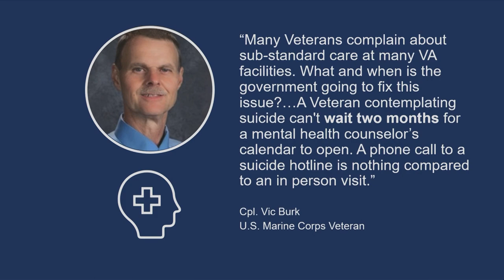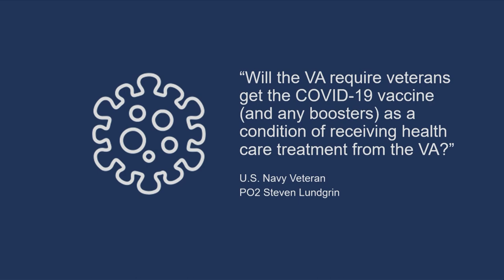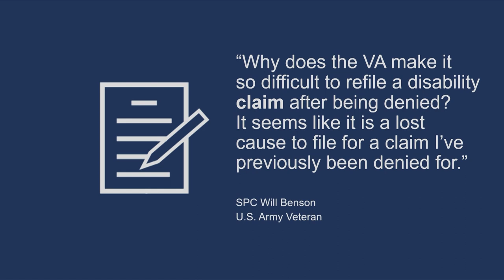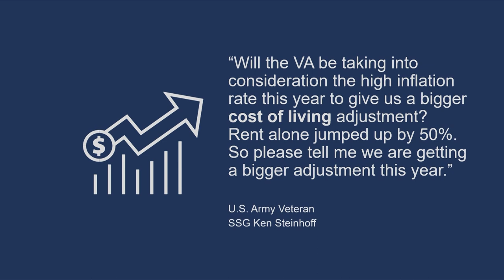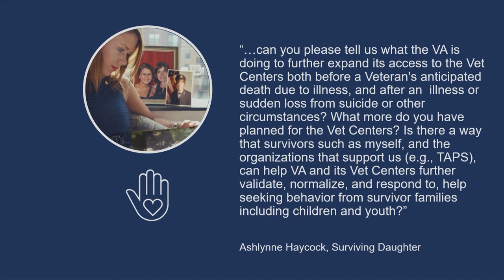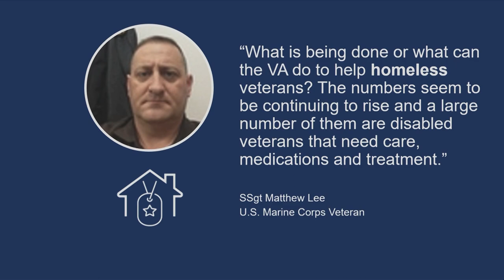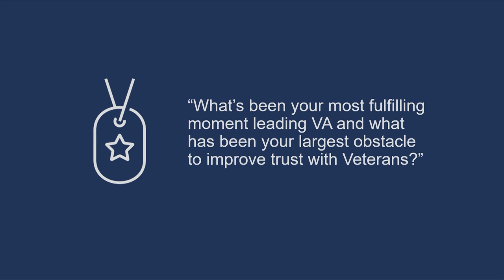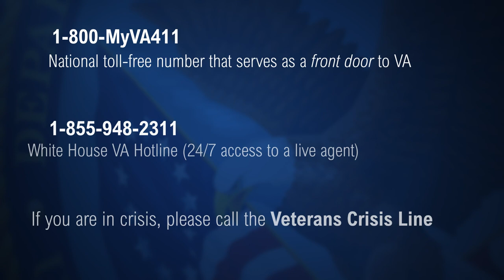Veterans Day Q&A with Secretary McDonough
VA Secretary Denis McDonough answers many questions from Veterans, their families, caregivers, and survivors during this Veterans Day Q&A. Hundreds more questions are answered by VA on RallyPoint

Secretary McDonough speaks to: Inflation MentalHealth Caregivers COVID BurnPits LGBTQ Dental GIBill Marijuana and much more.

Video Chapters:

00:00 Introduction

01:27 What does Veterans Day mean to you?
04:53 Wait Times / Mental Health Services
08:42 Caregiver Support and Resources
13:41 COVID-19 Vaccine Required for VA care?

16:19 Burn Pits and Delays to Establish Presumptive Conditions
22:03 Will VA cover Sex Reassignment Surgeries?

28:04 Why does the VA make it so difficult to refile a disability claim?

30:52 Will the VA take inflation into consideration for the cost of living adjustments?

33:19 Will VA expand dental services to more Veterans?

35:36 Will VA end in person requirements for Post-9/11 GI Bill BAH?
37:47 Will VA expand Vet Center eligibility to Veteran families/survivors?
42:55 Why is VA’s data not standardized across all locations?
45:23 Why does it take so long to get reimbursed for community care?

48:38 What is being done to help homeless Veterans?

52:39 Will Veterans ever get medical Marijuana cards from VA?

57:58 What’s your largest obstacle to improving Veteran trust?
1:05:09 Conclusion